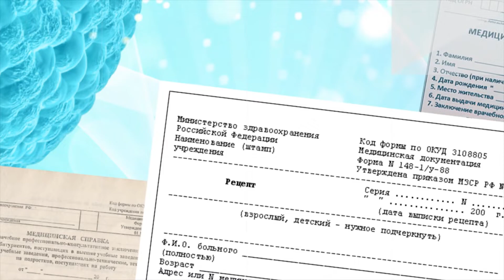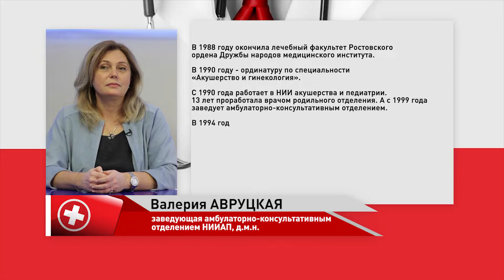Поговорите с доктором 16.11.2021 - Валерия Авруцкая. Резус-конфликт при беременности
Резус-фактор — это особый белок, который присутствует на поверхности эритроцитов. У большинства такой белок есть — они с положительным резус-фактором, но а 15 % женщин его не имеют. Какая угроза существует на пути к материнству и как обезопасить себя и ребенка поговорим с заведующей амбулаторно-консультативным  отделением НИИАП, д.м.н. Валерия Викторовна Авруцкая.